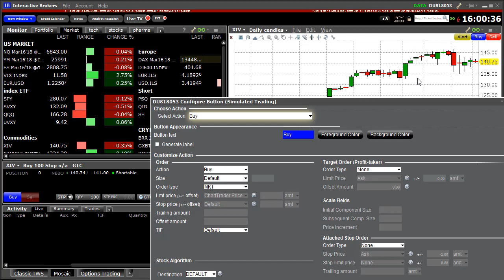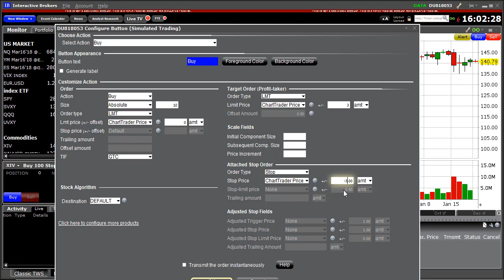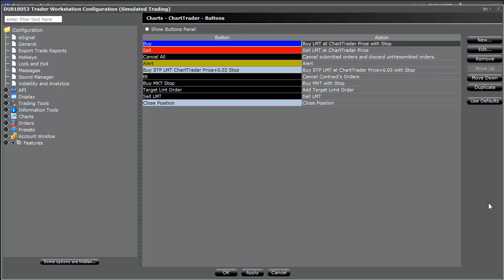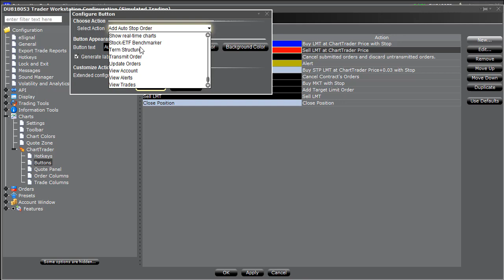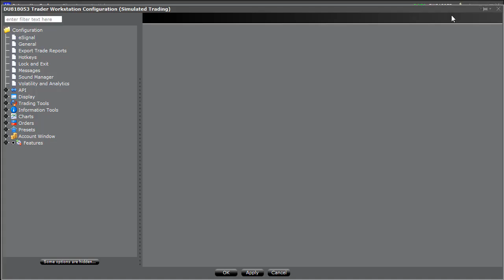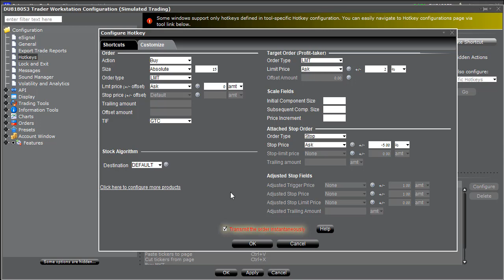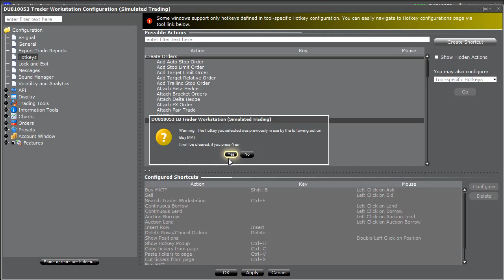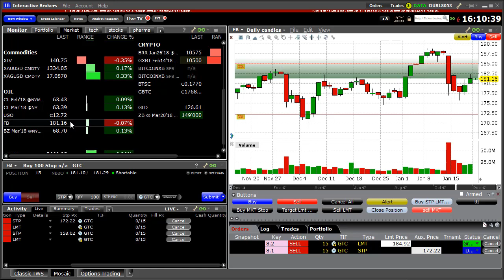שימוש בכפתורים חמים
בסרטון הבא נציג כיצד ליצור כפתורים חמים בתוכנת המסחר TWS.